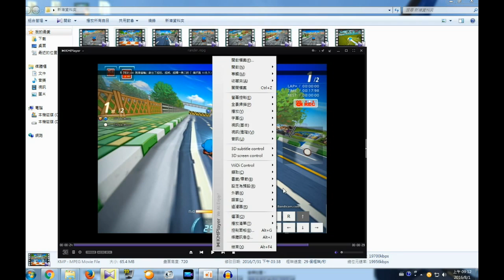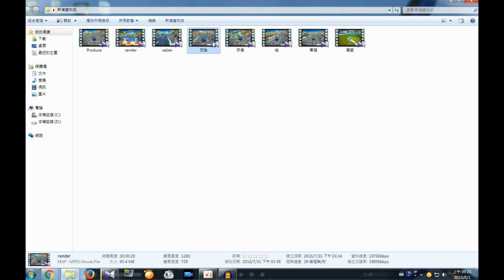拖飄教學 - 從起源、拖法到破除迷思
教學重點： 1.拖飄起源 2.拖飄方法  3.拖飄速度 4.破除迷思
                     5.路線處理

拖飄學會不難，但實際應用道賽道上卻有相當的難度，
特別是兩個彎之間的過渡、路線、入彎點、
如何維持在最高的拖飄速度並且貼彎. 等非常細節的東西，
相關教學待有空閒時進行錄製。

 聲道經降噪處理，但仍有些許電器雜音，請適度調整音量以獲取最佳觀賞品質，不片之處請多多見諒